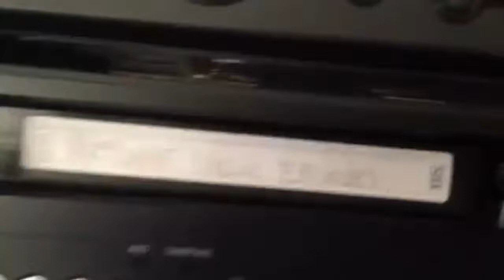Karina in 80s +Savage + Wiped out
2legend4U?
Karina back in 80s was a real pro sh#t